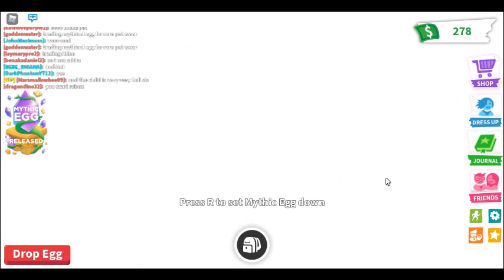hatching 2 mythic egg for the giveaway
to enter the giveaway like and sub and comment ur roblox username and why u want it